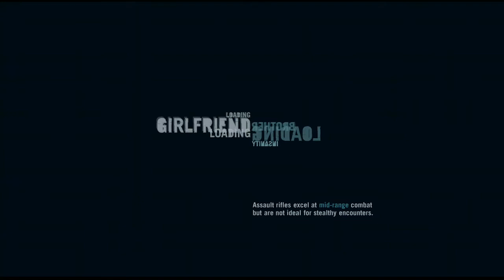farcry 3 part 2